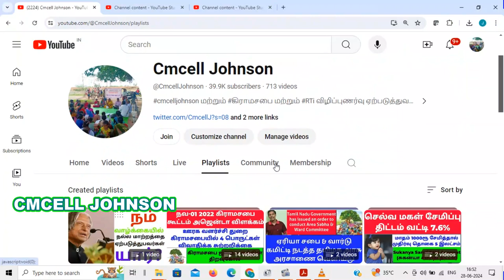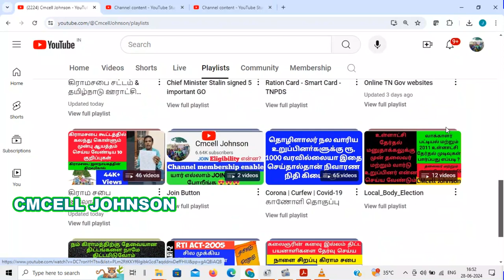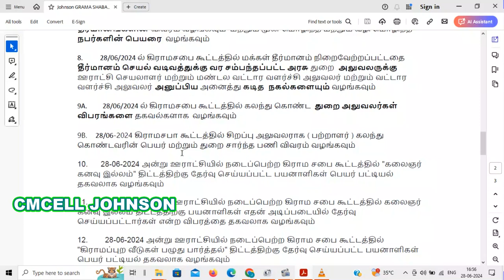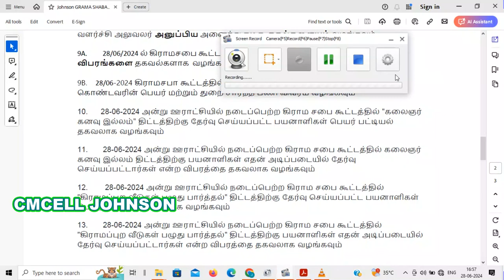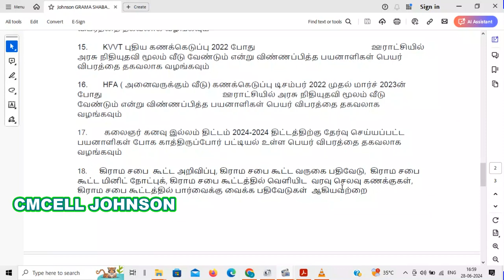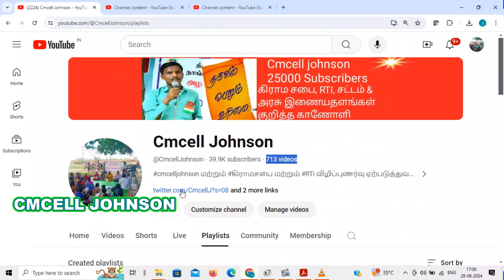Kalainar kanavu illam Beneficiary details to get RTi model கலைஞரின் கனவு இல்லம் திட்டம் 2024 2025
கலைஞரின் கனவு இல்லம்  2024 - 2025 திட்டத்திற்கு தேர்வு செய்யப்பட்ட பயனாளிகள் பெயர் பட்டியல் விவரம் பெற மாதிரி RTi மனு  Kalainar kanavu illam Beneficiary  details to get RTi model pettition

 Kalainar kanavu illam Beneficiary  details to get RTi model

கலைஞரின் கனவு இல்லம் திட்டம் சிறப்பு கிராம சபை கூட்டம்  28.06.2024

Kalainar kanavu illam agenda pdf file link -1

Kalainar kanavu illam agenda pdf file link 2

26-JAN-2024 Gramasaba Model Rti with explanation ஜனவரி-26 கிராமசபை கூட்டம் தொடர்பான A-Z தகவல்கள் பெற RTi மாதிரி மனுவுடன் விளக்கம் & தீர்மான நகல் பெற

26-JAN-2024 Gramasaba Model Rti pdf file

rti tamil
rti manu eluthuvathu eppadi tamil